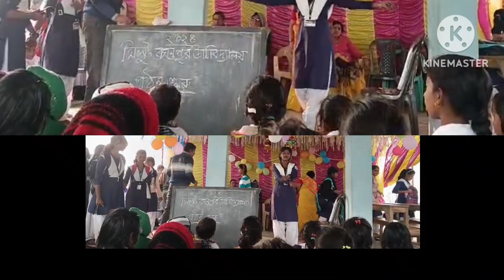বাংলা নাটক :ক্লাস চলছে